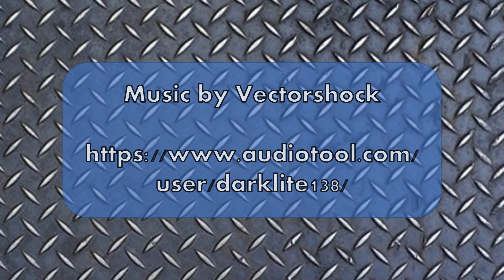Alpha Mecha Kickstarter Video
The Intense Game of Giant Mecha Combat An easy to learn, tactical mecha combat game.